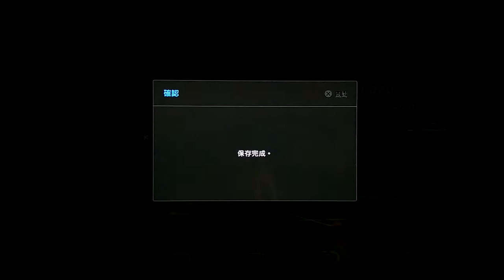GT6: Seasonal _Shelby GT350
TCS : OFF_ ABS : 1